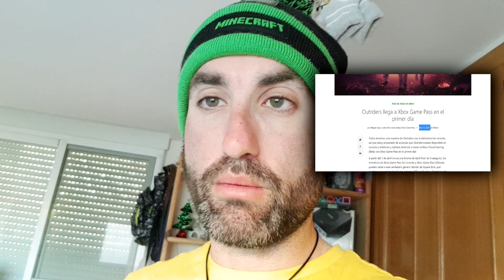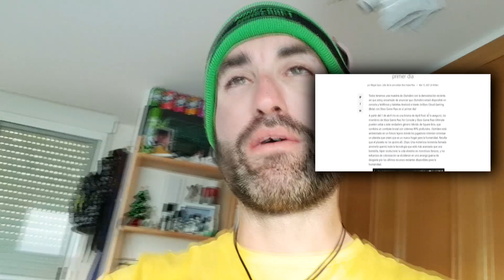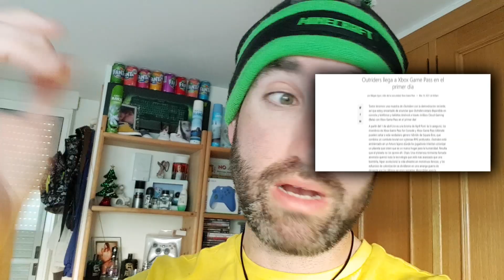OUTRIDERS ESTARÁ DESDE EL PRIMER DÍA EN EL XBOX GAME PASS! 👀🙏😍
RECUERDA ACTIVAR LA CAMPANITA PARA QUE TE LLEGUE EL AVISO CUANDO SUBA VÍDEO!

⬇🔋MIEMBROS DEL CANAL AQUÍ!🔋⬇

🔋 Orden Xbox 🔋🎮🔋 Jose Ricardo Da Silva 🔋
🔋 Tonesiyo Romero 🔋🎮🔋 VoGlu ESP 🔋 🎮 🔋 Luis DC 🔋
🔋 Thomas Polhmann 🔋🎮🔋 AriGc7 🔋🎮🔋 CaLaTrAbAs1 🔋
🔋 Dietrix Encina Leiva 🔋🎮🔋 Sergi Star 🔋🎮🔋 Teko 3207 🔋
🔋 Peib Salmer 🔋 🎮🔋 XaeroGames 🔋🎮🔋 Edgar Ulises Flores Rodriguez 🔋
🔋 Daniel Alonso 🔋

Lα cσpiα dε εstε vidεσ,
sεяα dεnunciαdα.
Tσdσs lσs Dεяεcнσs Rεsεяvαdσs.
ORIGINAL

►►► CONTACTO ◄◄◄

Tags del Canal para encontrar mas Videos mios:

Nintendero - Super Mario sunshine - Nes - Super Nintendo - Minecraft
Batman - Arkham Knight - Warner Bros - RockSteady - De padre a hijo - The walking dead - serie the walking dead - PC - Steam